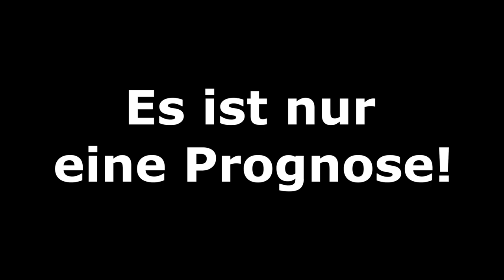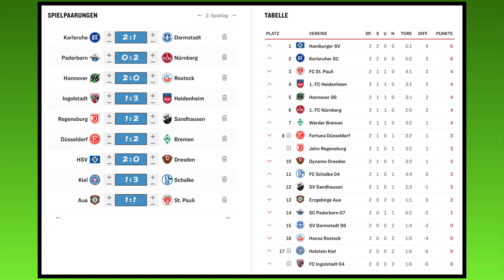[PS5] FIFA 21: Spieltag 2 - 2021/22 l 2.Bundesliga Prognose l Deutsch [FULL HD]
00:00 Intro
00:52 KSC - D98
03:03 SCP - FCN
04:56 H96 - FCH
07:42 SSV - SVS
09:55 FCI - HDH
12:45 F95 - SVW
15:43 HSV - SGD
17:58 AUE - STP
20:49 KSV - S04
23:25 Ergebnisse und Outro